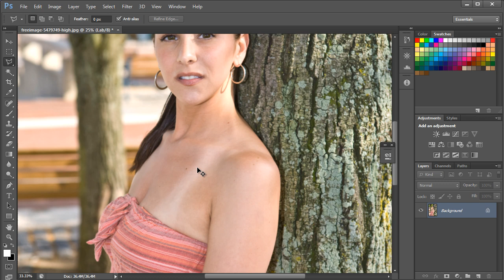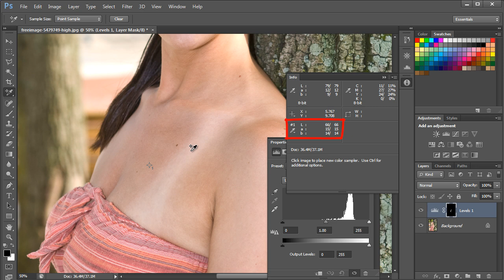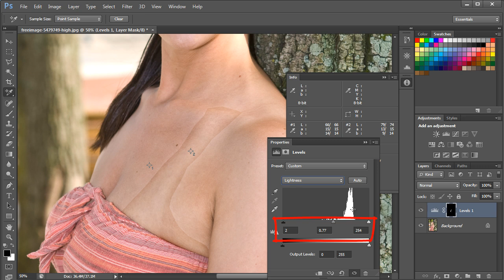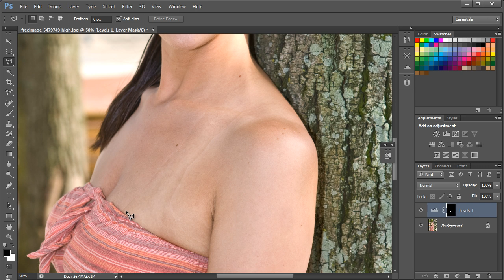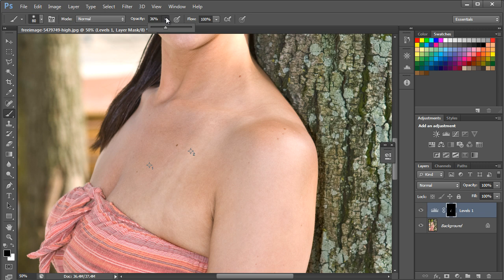How to Remove Tan Lines in Photoshop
In this tutorial, we will teach you how to remove tan lines in Photoshop. For this tutorial, we will be working on a free stock image which can be downloaded from the following link:
stockfreeimages com/5479749/Park-Portrait.html
Notice in the image, that the tan lines are quite visible. So download the image, bring it in Photoshop and let's get started with removing these tan lines.

Step 1 -- Changing the Image Color Mode
First of all, you will need to change the image color mode to Lab Color. For that, move over to the Image menu on top, hover over the Mode option and select the Lab Color option from the menu that opens up.

Step 2 -- Making a selection of the tan area
With that done, pick up the polygonal lasso tool from the menu on the left and carefully make a selection around the tan lines on the skin. Make sure that you follow the exact pattern of the tan lines from top to bottom.

Step 3 -- Using the Levels Adjustment layer
With the selection active, move over to the Layers panel and open up the adjustment layer menu by clicking on the button, highlighted in the image below. From the menu, select the Levels Adjustment option. Notice that this automatically creates a new layer with the area of the selection masked within the layer. From this point onwards, whatever changes you make will only be applied to the masked area, that is, the tanned area on the skin.
For this tutorial, we have used a non-destructive method for adding the effects to this image. To revert the changes all you have to do is either remove the mask, or if you want to start all over again, just delete the adjustment layer. This way, the original image is kept intact. On the other hand, if you use the spot healing brush tool, the original texture of the image gets ruined and no matter how efficiently you might use the tool, there will remain irregular midtones and highlights. So working with adjustment layers is a very good alternative.

Step 4 -- Sampling different shades on the skin
Moving on, head back towards the menu on the left, open up the eyedropper tool menu by pressing the option and once the new menu opens up, select the Color sampler tool. This will help us sample the darker and lighter shades of the skin tone so that we can identify and make changes accordingly.
So hover over the darker portion of the skin tone and click over there to grab the color sample. You can press the F8 key on the keyboard to open up the info panel. This would help you see the readings on the samples you would be taking. You can see in the highlighted are in the image below that the first sample is already showing there. Next, you can use this tool to grab a lighter tone so that later you can make the lighter tone the same as darker tone.

Step 5 -- Configuring Channel A, B and Lightness
Now we will use the different channels in the levels adjustment layer to effectively remove tan lines in Photoshop. For that, open up the levels adjustment panel and select the "a" channel from the drop down menu. This is to equalize the colors a bit. With that done, increase the midrange to match the reading of the second sample. Notice that as you adjust the midtones, the values of the "CHANNEL A" in the info panel keeps on changing. Notice in the image, that when we set the value to 1.30, the values of both the samples match. You will also notice that as you change the values, the selection starts to blend in with the skin tone a bit.
With that taken care of, now select the channel "b" from the list. This channel will control the yellows and the blues in the image. We have set the midpoint to 1.05 and moved the white point, or the highlights, inwards a bit, setting the value to 254.
Once you are done with both these channels, open up the lightness channel and increase the darkness so that it matches with the skin tone. For this tutorial, we have set the shadows, or the black arrow on the left, to 2, midrange to 0.77 and highlights to 254 for the input levels. You can experiment with different values according to the image you are working on.

Step 6 -- Masking off the sharp edges
Now close the adjustment panel and the info panel and move to the toolbar on the left to pick up the brush tool. Next, use the brush tool to mask out the sharp edges of the levels adjustment layer and blend it with the skin tone. Make sure you use a soft brush for this purpose and keep the opacity of the brush below 40%. Before applying the brush, you have to keep the foreground color to black and the background color to white. This way, when you start applying the brush, the area will be masked off accordingly.

The rest of the lesson is in this video.